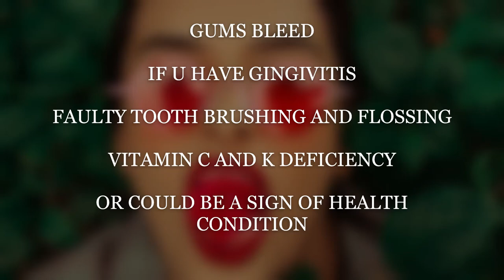oral❤️ ❤️ How to stop bleeding gums ❤️❤️